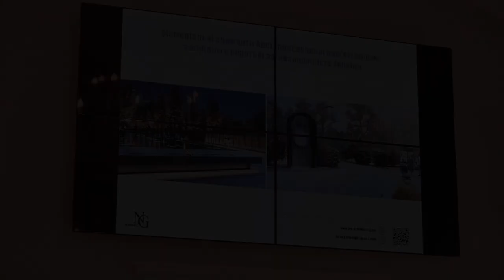В Одесі зʼявиться парк (сквер) Слави і Волі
Коментар члена історико-топонімічної комісії, в.о. заступника міського голови Олега Бриндака.